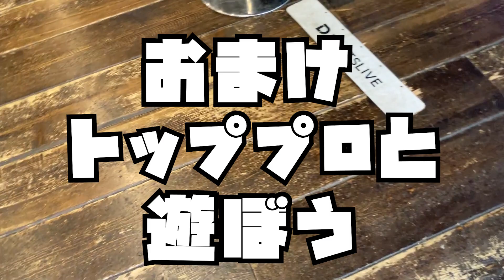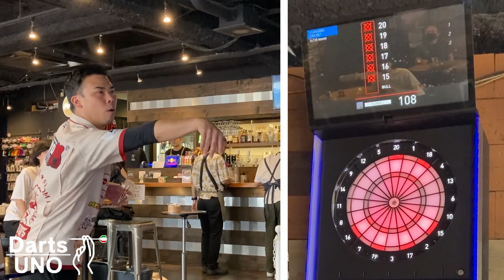【ダーツ談義】商社マンから唐揚げ屋からのダーツトッププロ!?山形明人の面白過ぎる人生史。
【編集後記】
ダーツプロになるのに遅いなんてない！ってことがよく分かる動画となりました。さすが元営業マン、話がうまかったですね😂
P.S.
こんな感じのトッププロの人生史なんて皆さん興味ありますか？
好評であれば今後も聞いていこうかなと…コメントでぜひ教えてください✌️&ぜひ山形プロの応援コメントもよろしくです🙏

【ダーツ好きの皆様にお願い】
出演者の方は『ダーツ初心者にもっとダーツを好きになって貰いたい！』という考えの元、UNOチャンネルの撮影に有志でご協力下さっております。どうぞ『出演者のTwitterのフォロー』と『選手への温かい応援コメント』で応援よろしくお願い致します…！

★UNOは現在スタッフ積極採用中です！
現在UNO全店（下北沢、三軒茶屋、中目黒）にてスタッフ大募集中！ぜひ、私たちと一緒に働きませんか？
ご来店して下さったお客様全員に楽しい時間を提供したい！とスタッフ一同毎日一生懸命営業中です！
スタッフ同士の仲の良さにが自信ありです！（笑）
ダーツの経験、上手い下手は全くもって関係ありませんのでぜひダーツ初心者の方でもご応募お待ちしております💪
採用についてはこちらからご確認ください◎

【編集後記】
僕はがっちゃんが大好きになりました...

★UNO channelについて

ダーツ初心者をダーツの楽しさ（沼）にハマらせるべく動いているチャンネルです。
個人・法人問わず面白い企画を一緒にやってくださる方、ぜひご連絡お待ちしております…！
うちのダーツバー紹介して！お店紹介して！なんかも大歓迎です！

★出演者募集

初心者に向けた企画『Aフラ図鑑』、ただのカウントアップをダダ流す『ただかん』に出演して頂ける方も随時随時募集しています♪

①お名前
②レーティング
③ご希望撮影場所

※アマチュアの方にもたくさん出て頂きたいです！ぜひ‼︎

【UNO店舗情報】
Darts Cafe UNO 下北沢
〒155-0031
世田谷区北沢2-4-6
アイエスアイビル2階

Darts Cafe UNO 三軒茶屋
〒154-0024
世田谷区三軒茶屋2-14-1
Sancha Dining Fビル３階

Darts Cafe UNO 中目黒
〒153-0051
東京都目黒区上目黒2-13-3 GEMS中目黒４階

【各種SNS】
インドアゴルフ場・サンキューＧＯＬＦ
〒167-0042 東京都杉並区西荻北3-20-2 ACE西荻窪6F

スタッフ一同ご来店お待ちしております!!